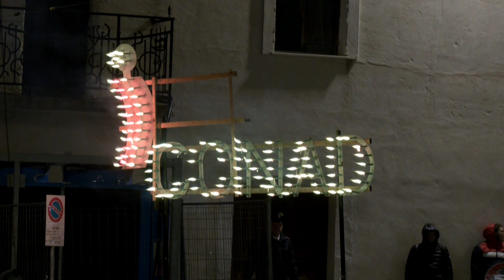Ortona festa di San Sebastiano 2020